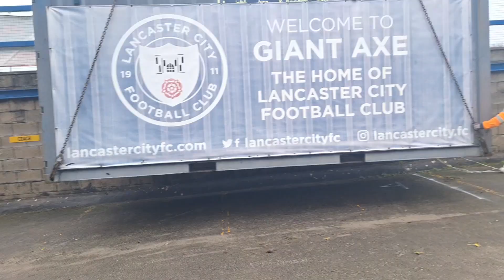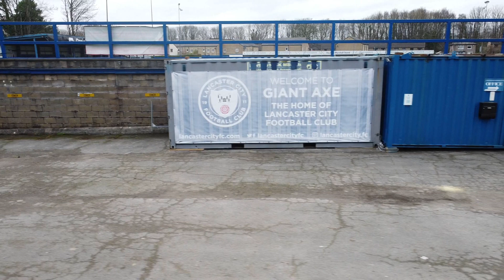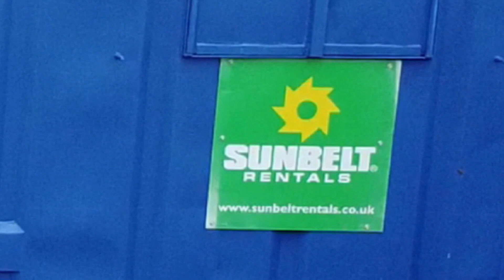Metcalfe's container delivery from Sunbelt to The Giant Axe 2nd Feb 24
Lancaster City Football Club's 'Dollies in the Community' project took delivery of this 32' welfare unit from Sunbelt  UK on 2nd February 2024.

This unit will be used as hub for all of the 'DITC' activities at the ground.

The Club are extremely grateful to Sunbelt for the donation of this fantastic refurbished unit, which was expertly delivered from Manchester through the streets of Lancaster by Jordan from Metcalfe Haulage Ltd. (goodness knows how this vehicle negotiated the traffic lights at the Royal Kings Arms). Jordan also relocated the Club's two large containers before siting the new unit.